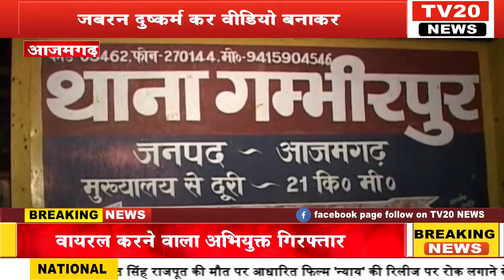AZAMGARH, जबरन दुष्कर्म कर वीडियो बनाकर वायरल करने वाला अभियुक्त गिरफ्तार